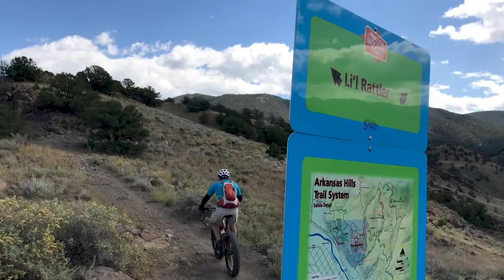Year Round Mountain Biking in Buena Vista & Salida, Colorado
The unique weather in Buena Vista & Salida makes the mountain biking great year round.